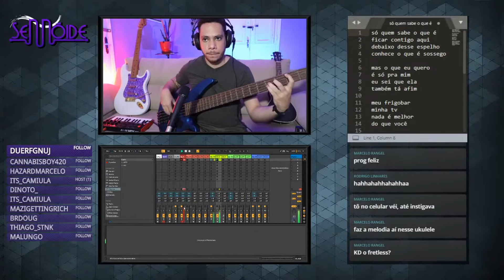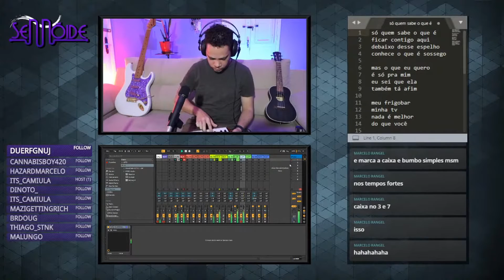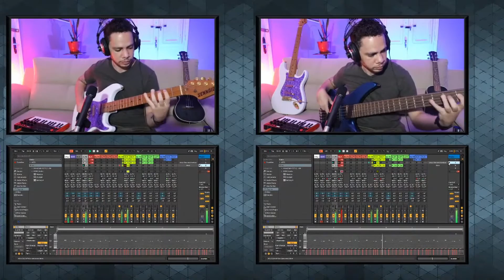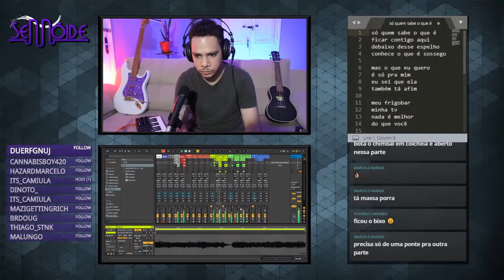Sennóide - Fertig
✨ Ep08: Caldo De Cana Sessions

🇧🇷 Essa é da boa: progzera total.
🇺🇲 This is one of the good ones: totally prog-ish.